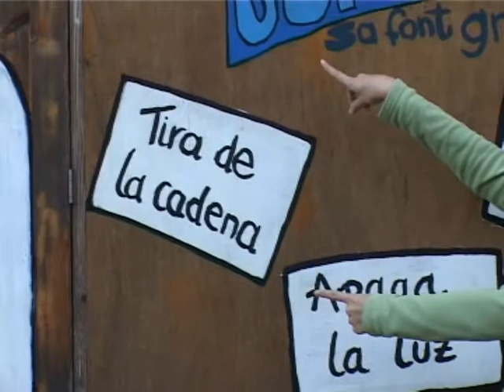2010/11/12-14 Pel·lícules Convivències Tuenti 1